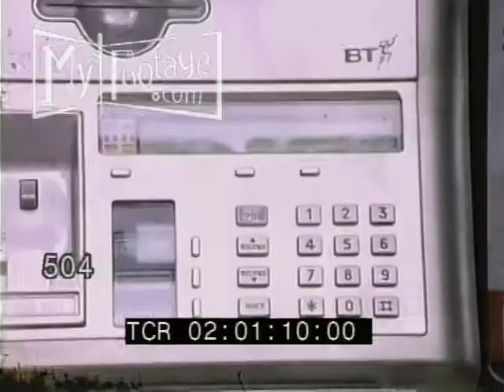1980s Man Using London Phone Box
Reel #: 504

1980s LONDON PHONE BOX - MAN CALLING, PUSHING BUTTONS,